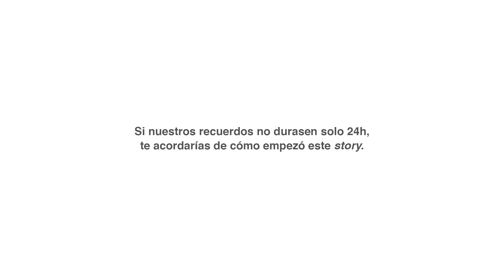DRAC NOVELL 2019 - AUDIOVISUAL - POLAROID